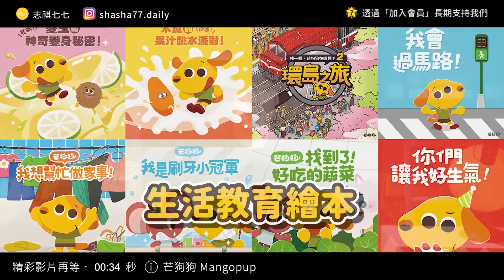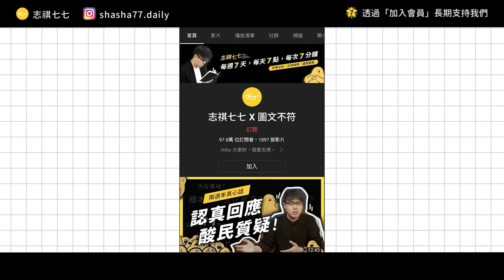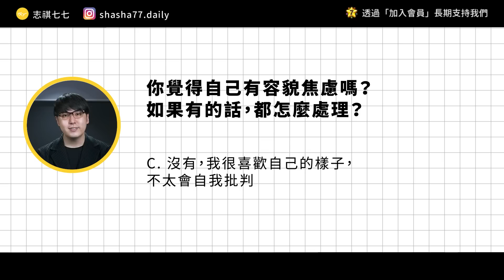自拍一定要狂修圖、沒戴口罩就不敢出門！陷入容貌焦慮，該怎麼辦？ 《 七七心理學 》EP 059｜志祺七七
蟬聯兩次 100 萬集資紀錄，高品質的兒少教育品牌

▹ 《愛玉的神奇變身秘密》大受孩子歡迎第一名
▹ 《芒狗狗在哪裡？》每天都想玩的尋寶遊戲書

🥭 官 網 限 定 優 惠 🥭
.ᐟ.ᐟ 十本完整購入，全套方案超划算！
.ᐟ.ᐟ 購買２本以上即享免運！

各節重點：
00:00 開頭
00:33 【芒狗狗Mango pup】廣告段落
01:12 怎麼那麼愛化妝、愛修圖？
02:05 「身體畸形障礙症」！？
03:19 為什麼會容貌焦慮?
04:44 該怎麼避免陷入「容貌焦慮」？
05:59對自己的外貌還是超級焦慮，可以怎麼辦？
07:06 我們的觀點
08:57 提問
09:20 結尾

【 製作團隊 】

｜企劃：阿德
｜腳本：阿德
｜編輯：土龍
｜剪輯後製：絲繡
｜剪輯助理：珊珊
｜演出：志祺

→容貌焦慮量表：Veale, D., Eshkevari, E., Kanakam, N., Ellison, N., Costa, A., & Werner, T. (2014). The Appearance Anxiety Inventory: Validation of a process measure in the treatment of body dysmorphic disorder. Behavioural and Cognitive Psychotherapy, 42(5), 605-616.
→青少年的容貌焦慮與身體畸形症狀：Mastro, S., Zimmer-Gembeck, M. J., Webb, H. J., Farrell, L., & Waters, A. (2016). Young adolescents' appearance anxiety and body dysmorphic symptoms: Social problems, self-perceptions and comorbidities. Journal of Obsessive-Compulsive and Related Disorders, 8, 50-55.
→強迫性的完美主義，身體畸形障礙症：Vashi, N. A. (2016). Obsession with perfection: Body dysmorphia. Clinics in dermatology, 34(6), 788-791.
→身體畸形障礙症於精神疾病診斷準則手冊之分類：Schieber, K., Kollei, I., de Zwaan, M., & Martin, A. (2015). Classification of body dysmorphic disorder—What is the advantage of the new DSM-5 criteria?. Journal of psychosomatic research, 78(3), 223-227.
→身體畸形障礙症臨床介紹：Bjornsson, A. S., Didie, E. R., & Phillips, K. A. (2022). Body dysmorphic disorder. Dialogues in clinical neuroscience.

🥁 七七仔們如果想寄東西關懷七七團隊與志祺，傳送門如下：
106台北市大安區羅斯福路二段111號8樓